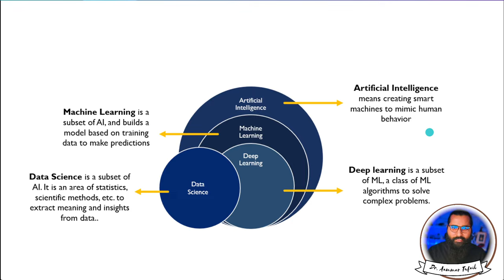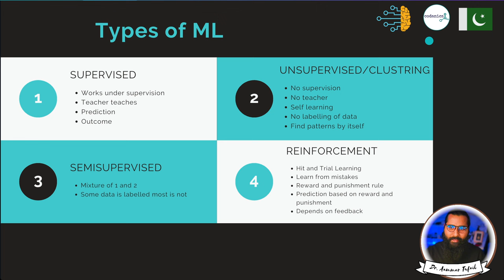Types of Machine Learning: Supervised, Unsupervised, Semi-Supervised & Reinforcement Explained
Dive into the Types of Machine Learning with this comprehensive guide! 🔍 In this video, we explain the key categories of Machine Learning: Supervised, Unsupervised, Semi-Supervised, and Reinforcement Learning. Learn how these techniques differ, their practical applications, and when to use each method. Whether you're a beginner or looking to deepen your understanding of Machine Learning, this video is for you!

What’s covered in this video:

Overview of Machine Learning types
How Supervised and Unsupervised Learning work
What Semi-Supervised Learning is and when to use it
Reinforcement Learning explained with examples
Real-world applications of each Machine Learning type

You can book One to one consultancy session with me on Mentoga

7. Python for Data Analytics and Data Science
1. The whole python ka chilla for data science (Free main) is at this
8. R programming:
1.
9. Bonus Complete Course on AI and Data Science:
1. Six months AI and Data Science Mentorship program is uploaded